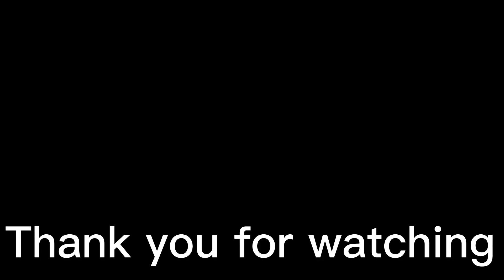*EPIC TONES* Trains at Wembley Stadium